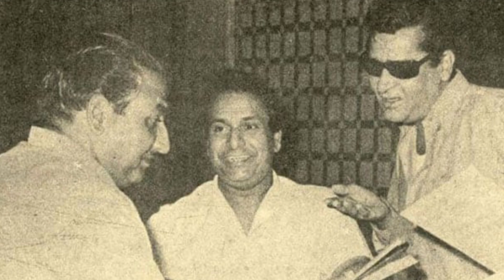Muhammad Rafi को यह कहकर बेइज्जत किया गया कि वह बूढ़े हो गए तब रफी साहब ऐसा गीत तैयार किया दीवाने है